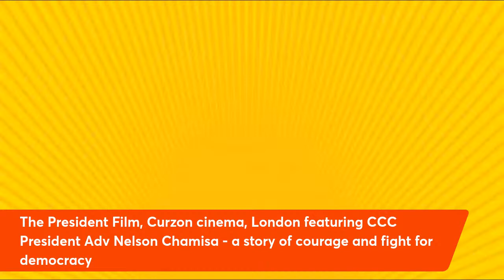The President film, featuring President Chamisa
A film about the fight for democracy captured on camera by Director Camilla Nielsson